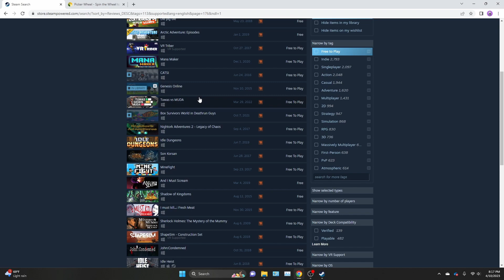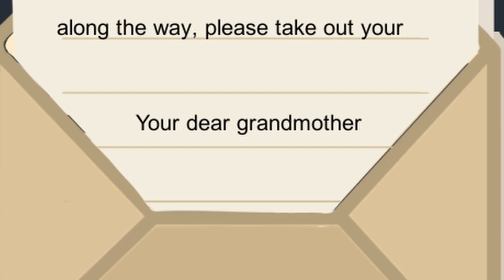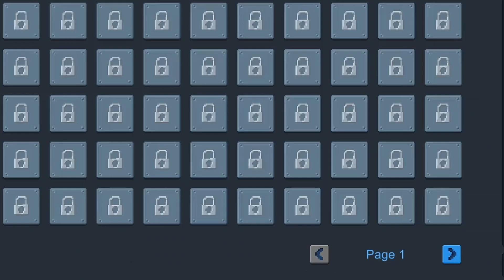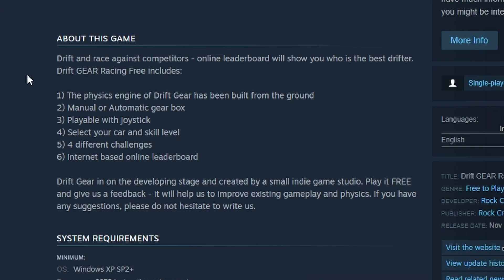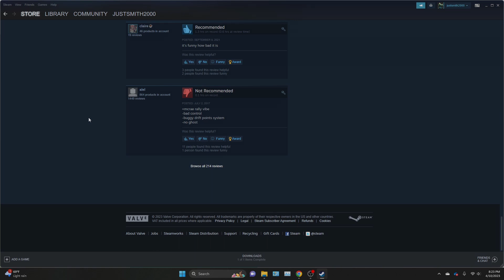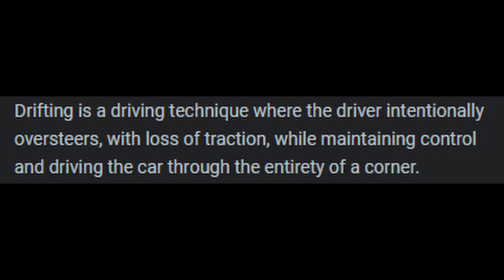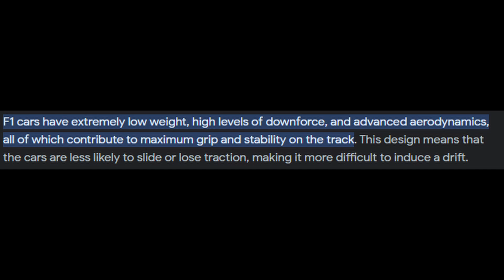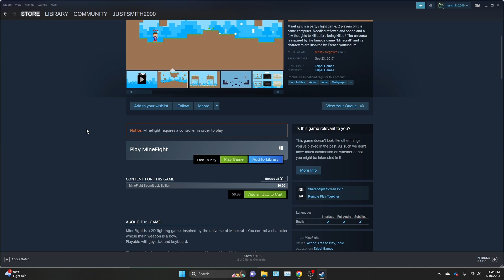3 More Poorly Rated Steam Games 4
Howdy everyone! I am back playing another 3 poorly rated games. If you wish to play any of them, The links are down below!